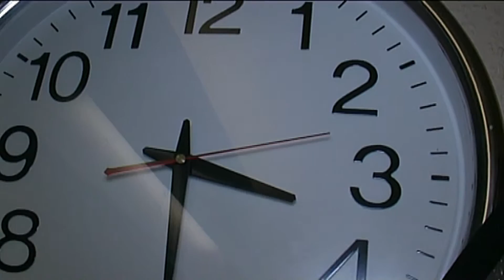Ralphs Kochstudio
Ökologisches Kochen in RALPH`S-Kochstudio! Ralph (11 Jahre) und sein Freund Mathis (11 Jahre) kochen italienisch!